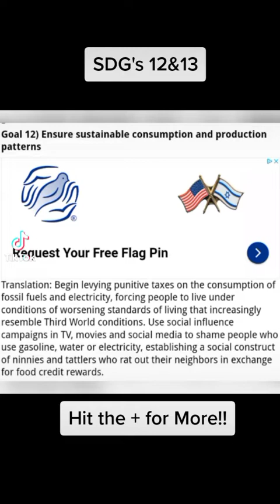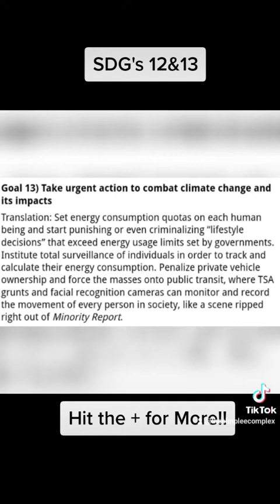Escaping the Matrix pt.33 - SDG's 12&13